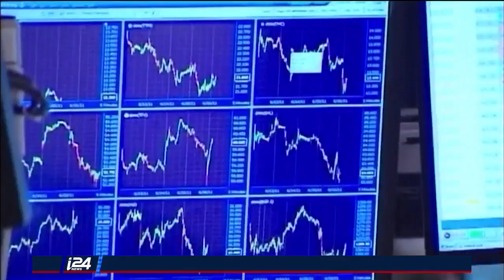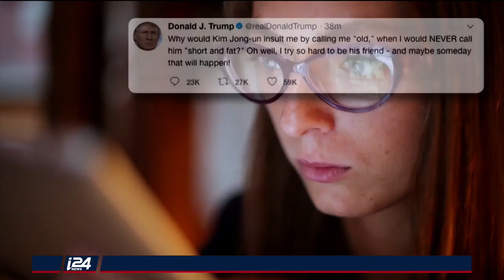هذا المساء 4/3/2018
هذا المساء | تقديم: مهند نبيل | ضيوف: أمير أورن، خميس أبو العافية،  أحمد غنيم، شكيب شنان، ألون افياتار